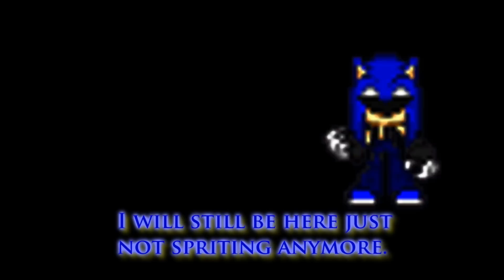Retiring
This is a video of all my good or career changing stuff.If you want to watch all my other videos then go on my channel. I will miss spriting, but all good things has to come to an end. =(
P.S: 2008 is the best year when all the best spriters started spriting. =P